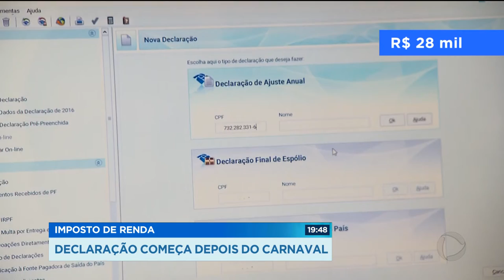IMPOSTO DE RENDA: DECLARAÇÃO COMEÇA DEPOIS DO CARNAVAL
A gente falou de carnaval o jornal todo. Mas logo depois da festa, tem amolação pela frente. Começa o prazo para entregar a declaração do imposto de renda. A Receita Federal divulgou hoje as regras para a declaração do ano base 2018.